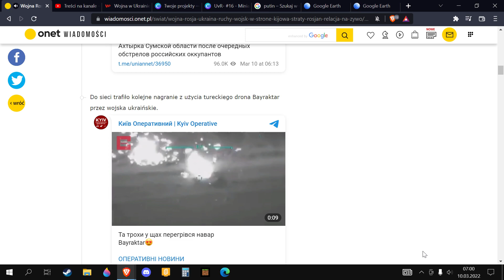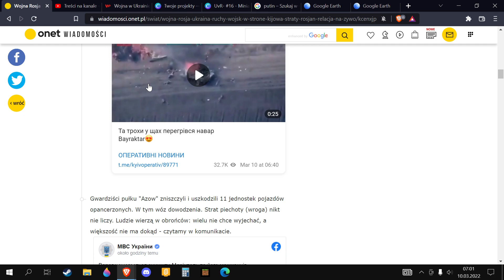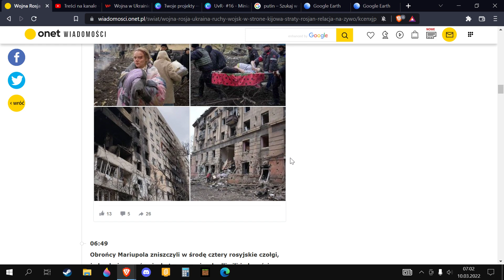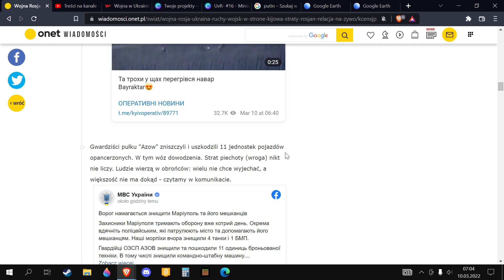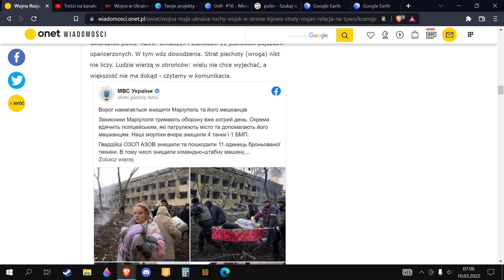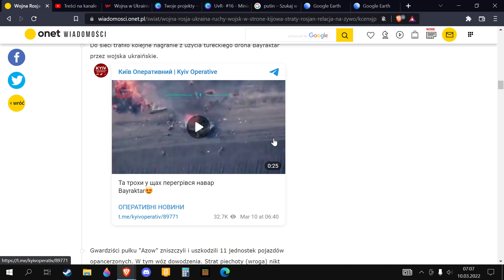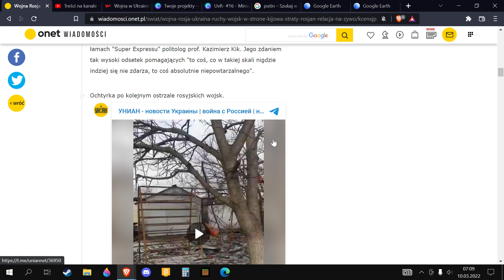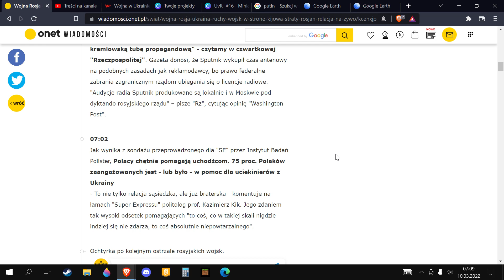Bartosiak oczywiście - U v. R - #21 - Co czeka Polskę?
"na prawach cytatu" - fragment materiału z komentarzem, w celach edukacyjnych i informacyjnych
► Info dla Sub  ►